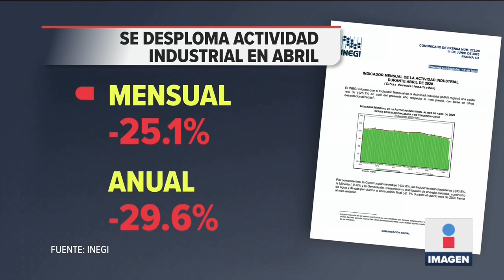¿Por qué el presidente apoya fusión de IFT, Cofece y CRE? | Noticias con Ciro Gómez Leyva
El presidente López Obrador AMLO explicó por qué apoya la propuesta de fusión del Instituto Federal de Telecomunicaciones IFT, Comisión Federal de Competencia Económica Cofece y Comisión Reguladora de Energía CRE.